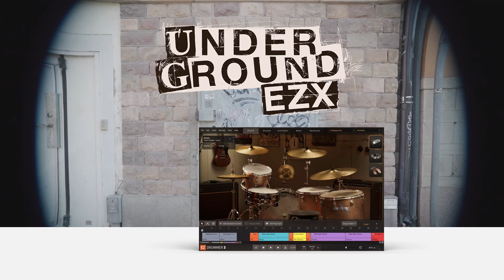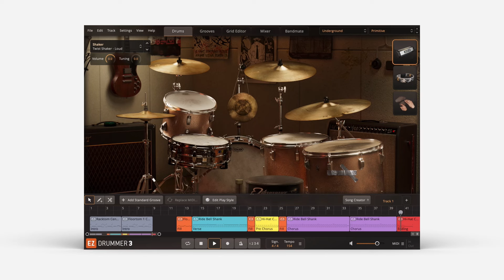Underground EZX – In the Mix!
The Underground EZX is an expansion for EZdrummer 3 and Superior Drummer 3 recorded by David Sandström (Refused) and engineer/producer/mixer Martin “Konie” Ehrencrona. More examples of how it sounds in different mixes